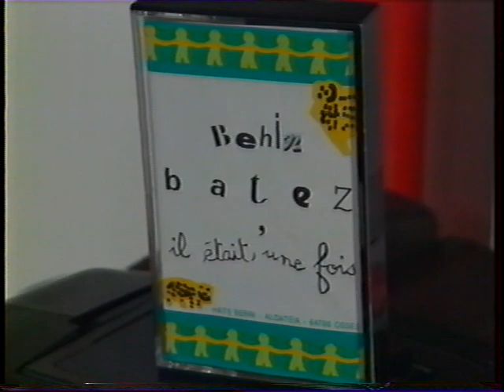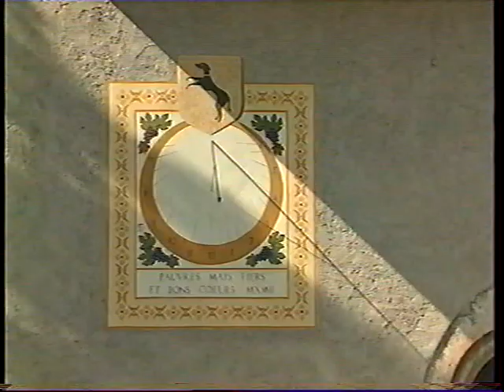Aimer vivre en France - Compilation 27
Le début ou la fin d'un reportage peut se trouver dans la compilation précédente ou suivante.
Youtube m'a contraint à couper des segments pour droits d'auteurs...

Il y a quelques années, j'ai réuni pour ma mère quelques épisodes de l'émission "Aimer vivre en France" qui, si je ne me trompe, est composée de reportages diffusés originellement durant le journal de 13 heures de TF1, présenté par Jean-Pierre Pernaut (8 avril 1950 - 2 mars 2022).

Je ne me souviens plus d'où proviennent toutes ces archives. Je remercie celles et ceux qui ont contribué à la sauvegarde de cette émission. J'en ai moi-même enregistré plusieurs sur TF1.
Je souhaite simplement les partager à d'autres aujourd'hui...